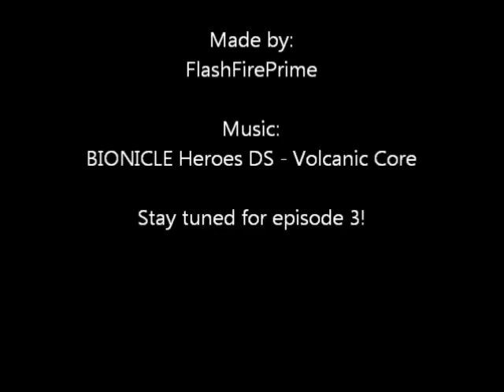Vengeance of Chkalon Ep.2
Chkalon continues his journey upon Spherus Magna and makes an unlikely ally.